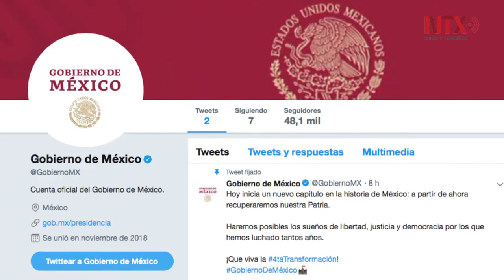Nuevo gobierno federal estrena cuenta de Twitter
El gobierno de México que inició funciones este sábado 1 de diciembre, estrenó su cuenta en la red social Twitter: @GobiernoMX.